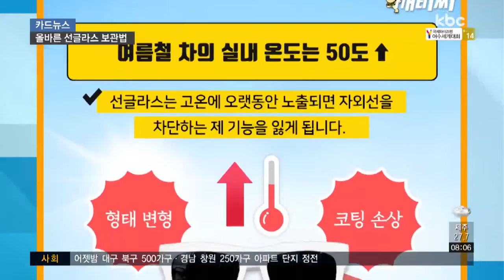[카드뉴스] 요즘 없으면 안되는 선글라스, 오래 쓰려면?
폭염의 기세가 꺾일 줄 모르는 요즘.

선글라스는 운전할 때 필수품이 돼버렸는데요.

오래 쓰고 싶고, 건강을 생각한다면 절대 차에 보관해서는 안 됩니다.

여름철 차의 실내 온도는 50도 이상으로 올라가는데요.

선글라스는 고온에 오랫동안 노출되면 형태가 변형되고, 렌즈의 코팅막이 벗겨집니다.

즉, 렌즈가 손상되면서 자외선을 차단하는 제 기능을 잃게 됩니다.

손상된 선글라스를 착용하게 되면 상이 구부러져 보이고, 눈에 피로감을 줍니다.

또한 자외선이 직접적으로 망막에 도달해 백내장, 황반변성 등의 안구질환을 일으킬 수 있어 아주 위험한데요.

그러면 선글라스를 어떻게 보관해야 할까요?

되도록 서늘한 곳에 보관하는 게 좋은데, 꼭 케이스에 넣어둬야 하고요.

흠집을 막기 위해선 렌즈를 천에 감싸고 하늘을 보도록 해야 합니다.

휴가철 바다에서 선글라스를 착용했다면 세척은 필수인데요.

땀 또는 바닷물의 염분과 화장품 등에 의해 녹이 슬거나 프레임이 변형될 수 있기 때문입니다.

선글라스에 묻은 얼룩이 잘 안 닦인다고 해서 뜨거운 물을 사용하면 안 되고요.

코팅된 렌즈는 알칼리성 성분에 취약하기 때문에 비누도 피해야 합니다.

중성세제를 푼 물이나 흐르는 물에 씻어 마른 천으로 물기를 제거해야 하는데요.

손상을 피하기 위해선 렌즈 전용 클리너로 닦아주는 게 좋습니다.

눈 건강을 위해 사용하는 선글라스를 잘못 보관하면 오히려 눈에 손상을 줄 수 있으니까요.

뜨거운 차 안을 피해 꼭 서늘한 곳에 보관하세요!